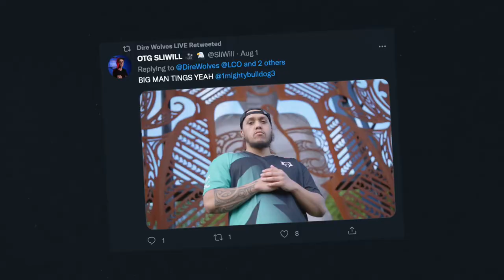It's Getting Close! | LCO Week 9 Highlights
Week 9 was a big one, securing some needed wins! Sit back, relax, and listen in to the best moments!